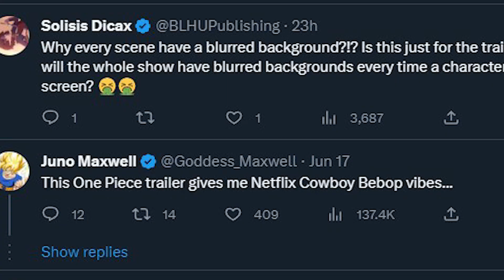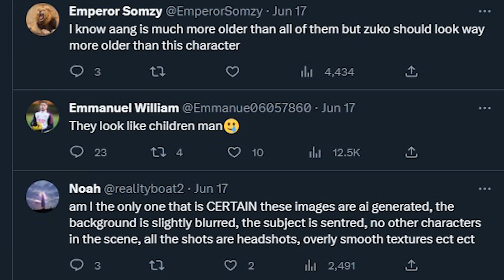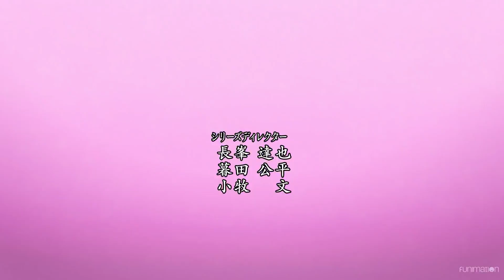Netflix's Avatar The Last Airbender & ONEPIECE Live Action BACKLASH?!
The Character Sheet is back, and today's biggest Fantasy and TTRPG news revolves around 2 new, live action versions of classic fantasy cartoons and anime heading to Netflix: Avatar The Last Airbender and One Piece, that just showed off trailers and new pictures of the cast...and fan reaction was certainly not what Netflix was hoping for.

Are Netflix latest Live action Fantasy adaptations bound to be their next "Cowboy Bebop", a classic animated series turned into a horrendous live action flop? And with Henry Cavill's final season on the Witcher just days away, is the Netflix Fantasy Curse real? Can Netflix simply not create a fantasy adaptation that the fans want to see...and why is that?

So find out if Netflix's Live Action Avatar The Last Airbender and One Piece can somehow manage to beat the odds...and take a look for yourselves at the photos and footage sparking online backlash, and then let us know if you have hope for the series, or if they are going to join Amazon Prime with Wheel of Time and Rings of Power as the home for fantasy adaptations the fans all seem to hate.